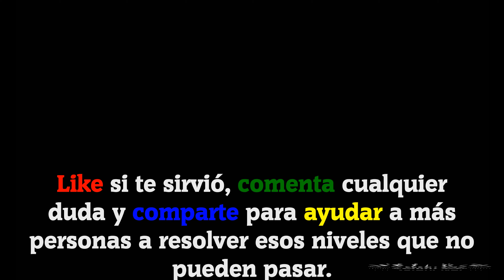CodyCross - Crucigramas || Biblioteca | Grupo 286 - Fase 3/5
ESTE VÍDEO INCLUYE TODAS LAS SOLUCIONES DE LA FASE 3 DEL GRUPO 286 DEL TEMA BIBLIOTECA DEL JUEGO CODYCROSS - CRUCIGRAMAS DE FANATEE GAMES. LA VERSIÓN DEL JUEGO EN EL MOMENTO DE SU GRABACIÓN ES LA  V: 1.29.1

ESTOS SON LOS NIVELES CON SUS RESPUESTAS:

Orden de mamíferos marinos
Cetaceos

Del tejido linfático o de los linfocitos
Linfoide

Bisagra gozne
Charnela

Retrete inodoro
Excusado

Regalo dádiva obsequio
Cortesia

Alma individual especialmente la de un muerto
Espiritu

Elefante de siete trompas del folclore hindú
Airavata

Interpreta a Koldo en Ocho Apellidos Vascos
Elejalde

__ de Moraes compositor de Garota de Ipanema
Vinicius

Persona que padece una hernia
Herniado

__ IV 8º faraón de la dinastía XVIII de Egipto
Tutmosis

Árbol caducifolio de la familia de las rosáceas
Almendro

Exceso o facilidad de palabra
Facundia

Tela de lana sencilla se usa para hacer hábitos
Estameña

Ciudad capital de Jamaica
Kingston

Discurso o escrito que contiene un ataque violento
Diatriba

Pescador que utiliza un garfio o cloque
Cloquero

Dividir en piezas la carne de un animal muerto
Destazar

Hiedra __ supervillana pelirroja en Batman
Venesosa

🗣IDIOMA: Español(España) 🇪🇸